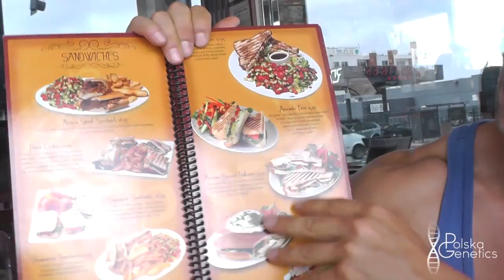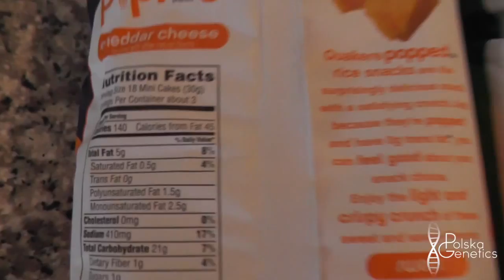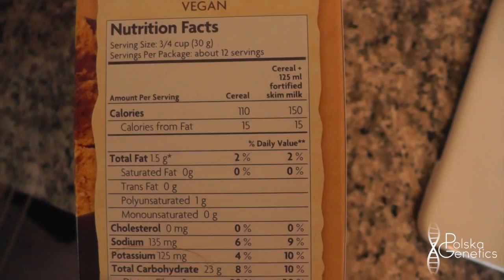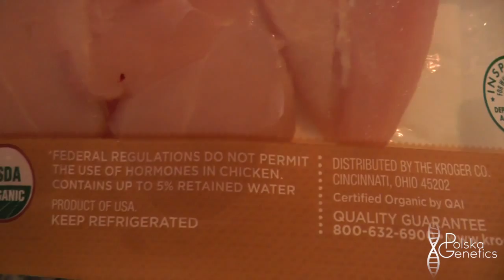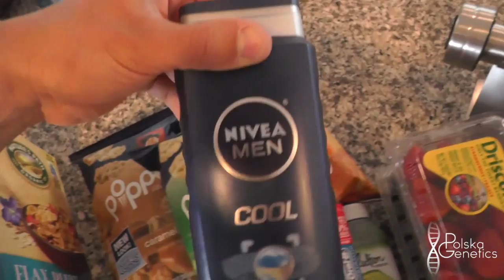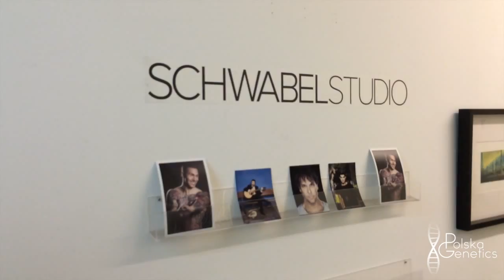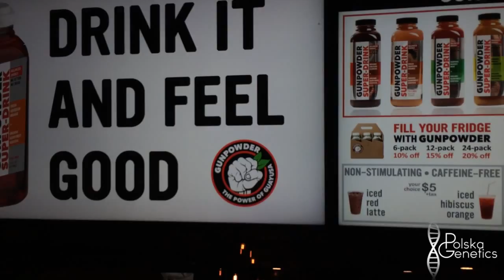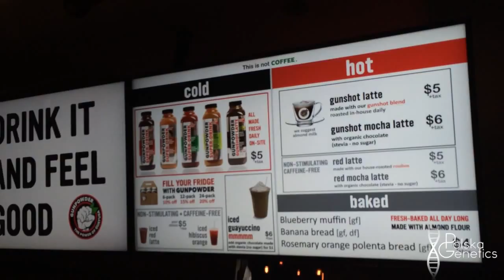VLOG #107 - Einkauf in den USA, Künstler in Venice & Hippie Kaffee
Keys: mischa janiec polska genetics probro lifestyle natural bodybuilding vlog tunnelblick einkauf